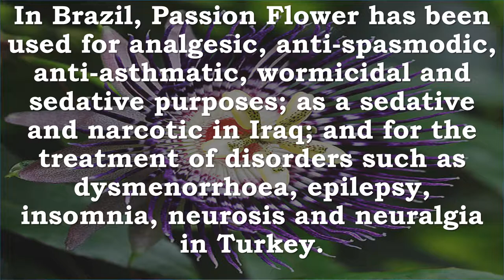Passionflower May Help With Cough, Asthma, Diabetes, Insomnia, Anxiety, Spasms, Epilepsy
Recommended Supplements –

NOW Passion Flower 350 mg,90 Veg Capsules

Natural Stress Relief Standardized 3.5% Extract Supports a Calm Mood* A Dietary Supplement Vegetarian Formula Passion Flower (Passiflora incarnata) has been used for centuries by Native North and South Americans as a traditional herbal calming agent. More recent scientific studies have verified that certain constituents of Passion Flower are effective for the temporary relief of nervousness and minor stress. Passion Flower extracts have been shown to aid in relaxation, and reduce tenseness and restlessness without creating dependency.*

Full-Spectrum Passion Flower 500 mg 60 Caps
Soften the rough edges of your daily life with passion flower, an age-old herb that's recently been "rediscovered" as a natural aid for reducing nervous energy. While scientists continue to investigate the components within the herb that are responsible for its unique benefits, we're pleased to offer this quality, full-spectrum supplement featuring whole-herb passion flower to help gently take the edge off your stressful days.

Solaray Passion Flower Extract Supplement, 250 mg, 60 Count
Contains pure passion flower extract produced from all parts of the plant for maximum potency
Can help keep nerves at bay that can cause tension and frustration
Can be taken daily for anyone suffering from nervous restlessness

Passionflower sedative, antitussive, asthma, diabetes, insomnia, anxiety, analgesic, spasms, wormicidal, narcotic, dysmenorrhoea, epilepsy, neurosis and neuralgia (nerve pain), hysteria, diarrhea, hemorrhoids, opiate dependence

Passion Flower has shown a wide spectrum of pharmacological activities in preclinical experiments, including anxiolytic, sedative, antitussive (cough reliever), anti-asthmatic (asthma), and antidiabetic (diabetes) activities. The plant has a good safety profile.

In Europe Passion Flower has long been used in traditional herbal medicine for the treatment of insomnia and anxiety and it has been used as a sedative tea in North America.
In Brazil, Passion Flower has been used for analgesic, anti-spasmodic (muscle spasms), anti-asthmatic (asthma), wormicidal and sedative purposes; as a sedative and narcotic in Iraq; and for the treatment of disorders such as dysmenorrhoea, epilepsy, insomnia (sleep), neurosis (mental illness involving symptoms of stress such asdepression, anxiety, obsessive behavior, hypochondria and neuralgia) in Turkey.
In Poland, this plant has been used to treat hysteria and neurasthenia. In America, it has been used to treat diarrhoea, dysmenorrhea (menstrual cramps), neuralgia, burns, haemorrhoids and insomnia. Passiflora incarnata L. has also been used to cure subjects affected by opiate dependence in India.